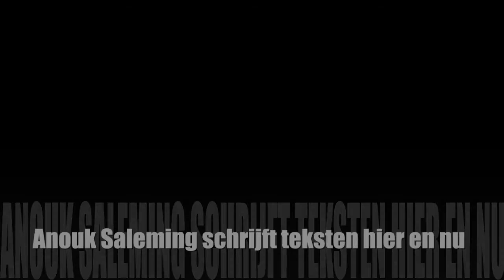HANNEKE DE JONG - solo Emotie Maskers - Huis van Puck april 2018 - WalkingFaces.nl